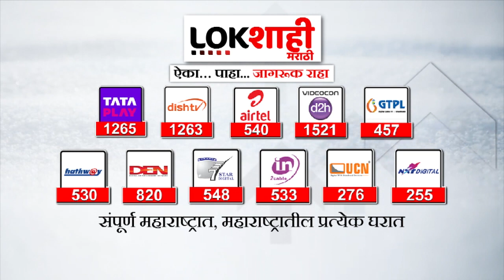16 MLA Disqualification Case : शिवसेना आमदारांच्या अपात्रतेचं प्रकरण लांबणीवर जाण्याची शक्यता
16 MLA Disqualification Case : शिवसेना आमदारांच्या अपात्रतेचं प्रकरण लांबणीवर जाण्याची शक्यता